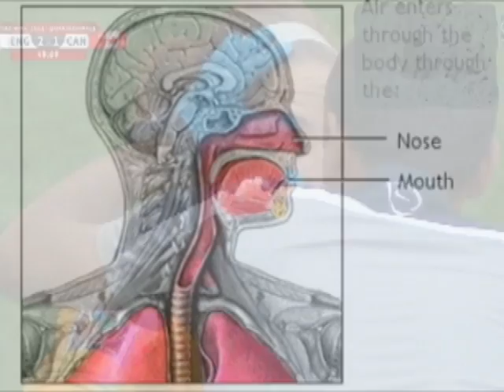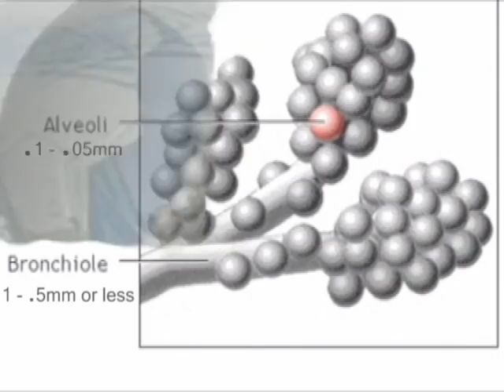Tire Particulate Synthetic Turf and Children - Dr Stuart Shalat / SHPFC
Dr. Stuart Shalat
Sc.D.,Harvard School of Public Health, Epidemiology-Physiology
Dir of Division of Environmental Health / GSU